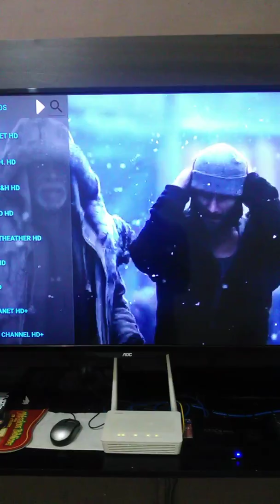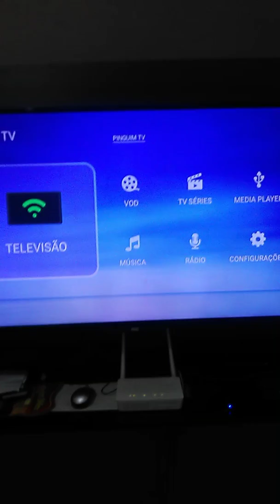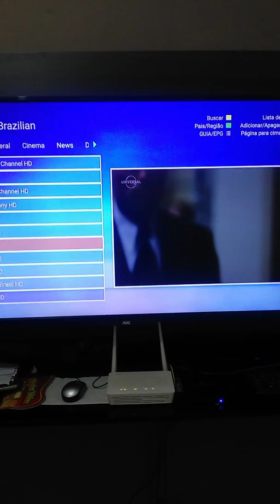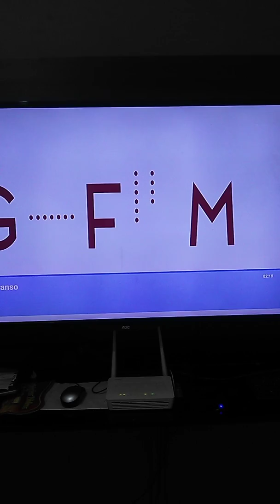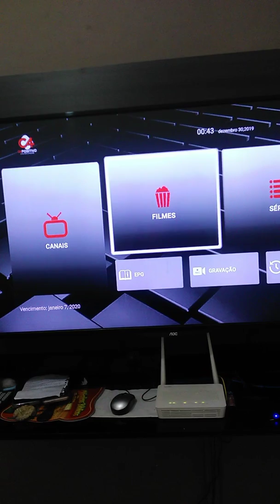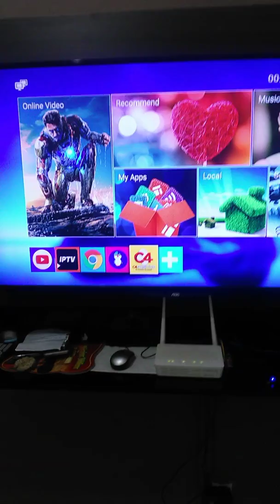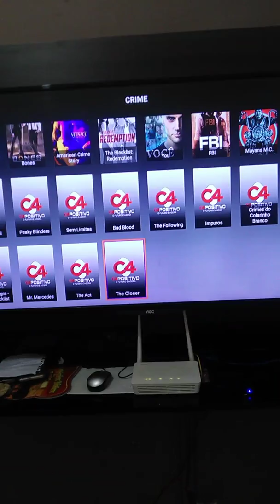3 apk top de tv totalmente de graça muito bom vale apena.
Null iptv
https//enrt.eu/NnQbLa2

C4 posivo baixe na play store

Usuario lais
Senha 1234